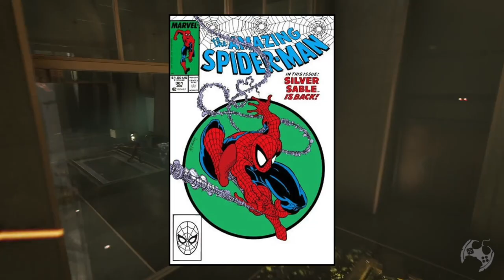Marvel's Avengers - Homem-Aranha Confirmado, mas somente para algumas pessoas! Entenda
Fala Fiotes!
Como estão?
Hoje foi confirmado no elenco de Marvel's Avengers o amigo da vizinhança, Homem-Aranha, mas infelizmente temos um problema.
Vamos falar sobre isso?

PARCEIROS
Loca Jogos

Kallil Augusto